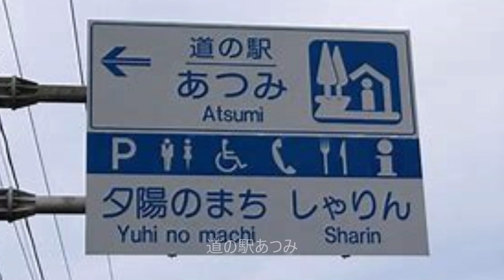Rock'n Roll Touring 新潟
2019/5/4~5/5秋田の方々と新潟の八海山醸造 魚沼の里へツーリングに行って来ました。行きの早朝は極寒でしたが快晴の天候に恵まれ存分に楽しんで参りました。